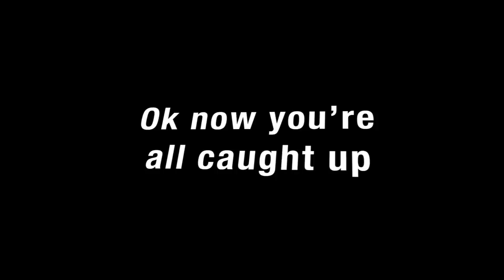25 MILLION Orbeez Foam Pit VS Trampoline - Challenge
It's warming up and you deserve to look good.

You thought 12 million orbeez was enough…so we doubled it and invited the world’s best flippers over to test it out: can 25 million orbeez work like a foam pit? I've seen all the amazing videos by Mr Beast, Mark Rober, Funk bros, but i had to give it my own twist!